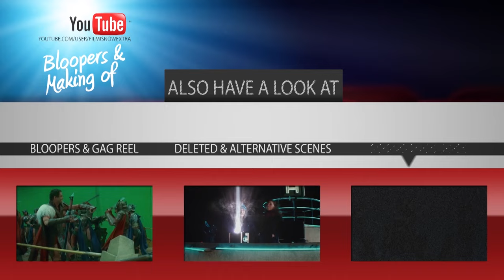Lucy (2014) Making of & Behind the Scenes (Part2/2)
Behind the Scenes and Making of Lucy (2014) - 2 Clips

Plot:
A woman, accidentally caught in a dark deal, turns the tables on her captors and transforms into a merciless warrior evolved beyond human logic.

Director: Luc Besson
Cast: Scarlett Johansson, Analeigh Tipton, Morgan Freeman, Amr Waked, Frédéric Chau
Production & Credits: EuropaCorp, TF1 Films Production